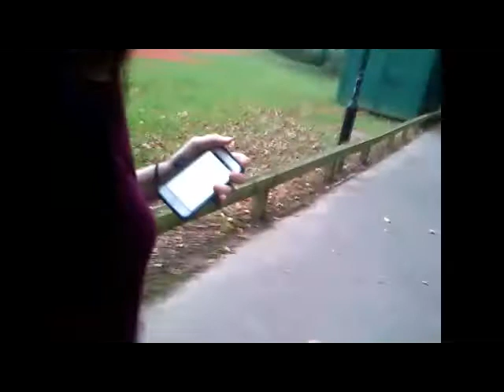Battle of the Bands REHEARSAL!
Heey! Today we were up on stage in the theatre having a full scale band rehearsal! If you live near Lytchett Minster, or the surrounding areas, give us a message and let us know if you want to come see the show on 6th November at Lytchett Minster School!
Also, the reason we haven't posted in a while, is because the band has been having a rejig, and we now have 2 new members (katie and Dan) who will be playing with us for BOB!! Lots of love from all of us here :-
                                                                           TheWayWeLive :)